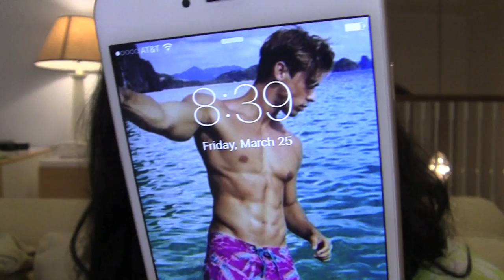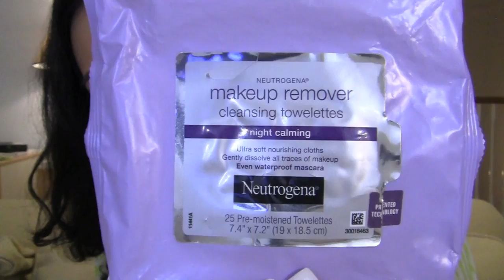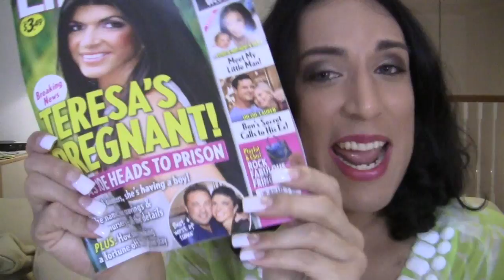WHAT'S IN MY WHITE HERMES BIRKIN BAG?